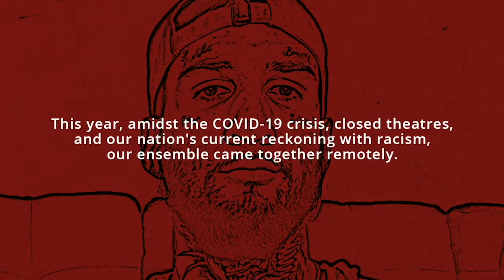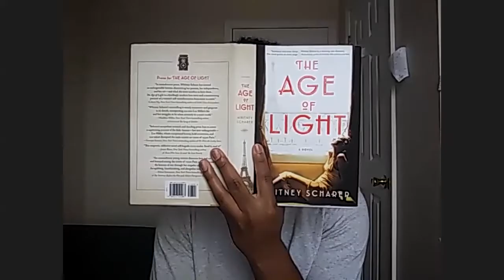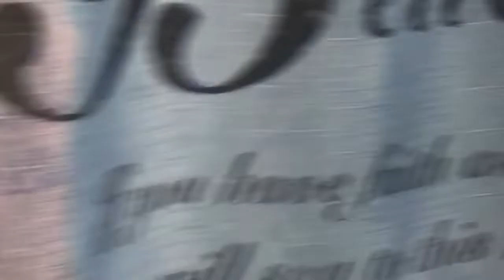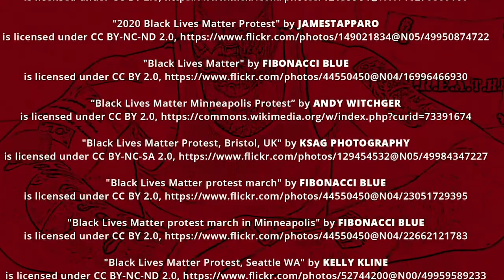Stargate Theatre 2020: THE DIVIDE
MTC Education's Stargate Theatre 2020 Sharon Sullivan Company performed their original videoplay THE DIVIDE on September 10, 2020.